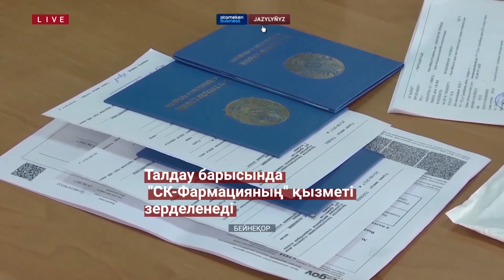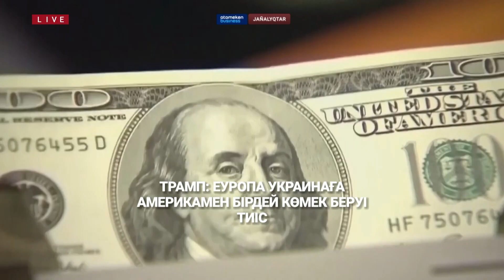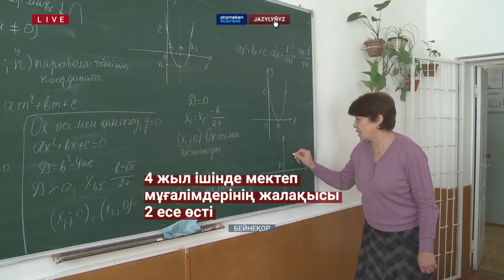Қазақстан жаңалықтары | 05.10.2023